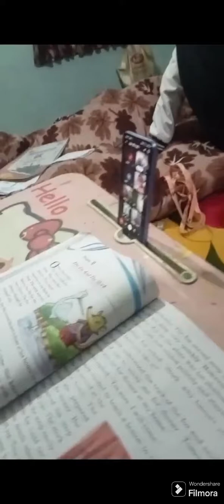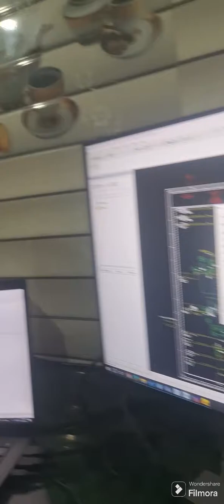aaj meri online class chalrhi hai youtube goodfunny sejal 🙏❤️♥️